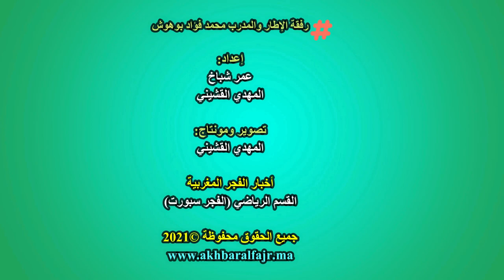بورتريه.. من ذاكرة القنيطرة الرياضية : رفقة الإطار والأب الروحي محمد فؤاد بوهوش